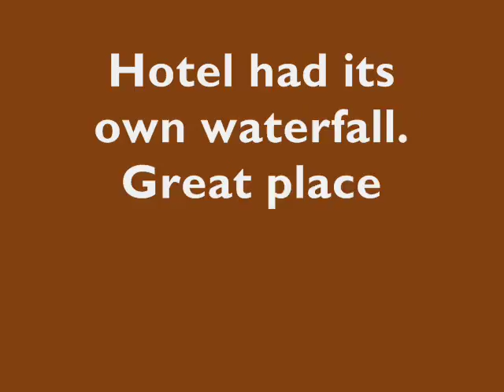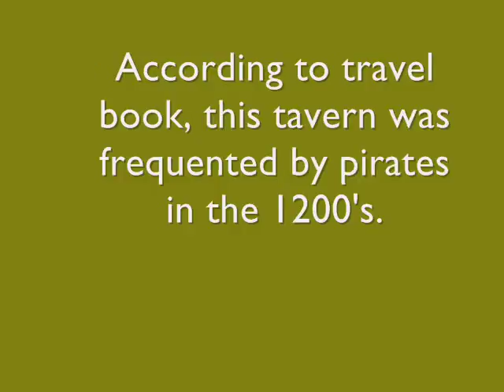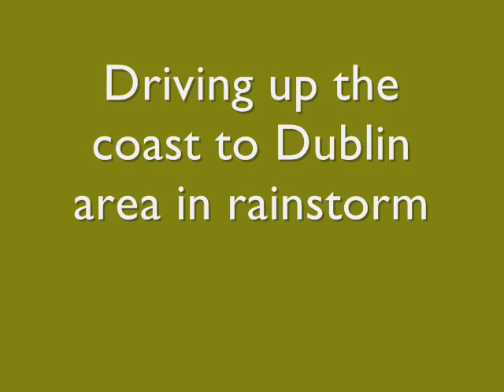City of Cork and Town of Enniscorthy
Ireland Vacation